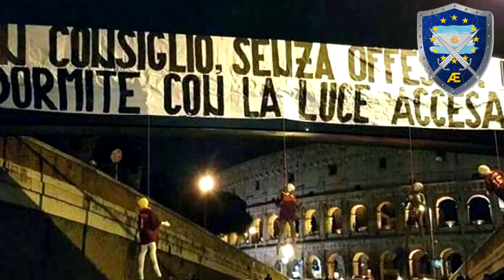⚠️Las 5 HINCHADAS MÁS PELIGROSAS del MUNDO😱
⚽Hola Hola Hola Como va? Espero que estén Muy Bien.

🏆 ¿Quienes somos?
Somos dos Periodistas Argentinos que si bien no viven en Europa... hablan y cubren eventos europeos.

🎙️¿Que van a encontrar acá?
Sencillo y rápido, van a disfrutar de editoriales, análisis, reacciones y las mejores recopilaciones de los personajes más relevantes de Europa